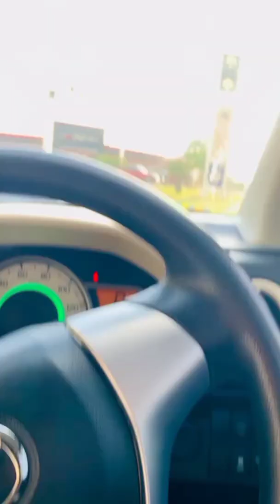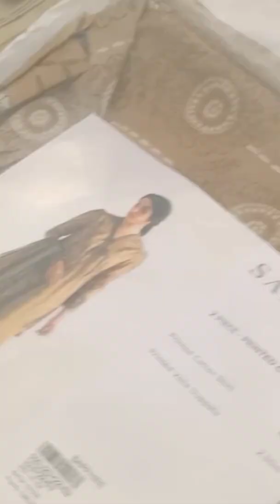vlog,shopping time flat 75% off ,big discount @Rabia,s Glam